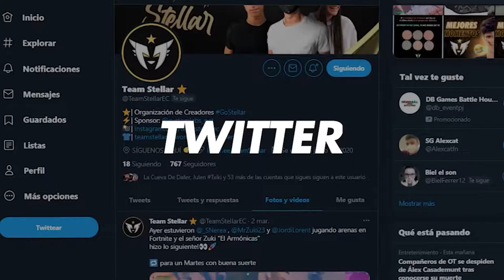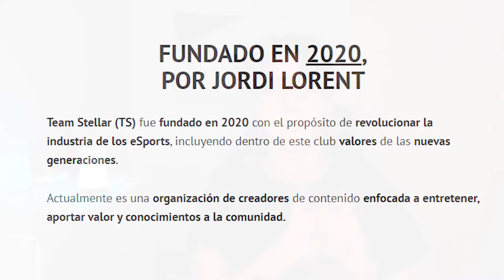🚀 COMO CREAR un *EQUIPO de ESPORTS* con 0€ en 2022 💲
00:00 INICIO
00:18 LO MÁS IMPORTANTE
00:33 ¿QUÉ PUEDES HACER TÚ?
01:46 JUEGOS
03:19 PROPUESTA DE VALOR
04:03 ???
04:07 CONSEGUIR CONTACTOS
05:30 TRABAJO INTELIGENTE
06:12 EL MEJOR CONSEJO
08:00 MIRA EL FINAL

Si alguna vez has querido crear o empezar un equipo / team / club / organización de esports, con poco presupuesto, y nunca has sabido cómo, en este video por fin podrás saber cómo empezar tu propio equipo de esports con 0€.